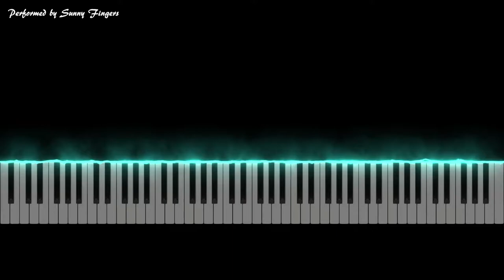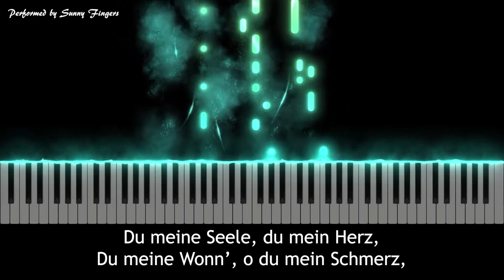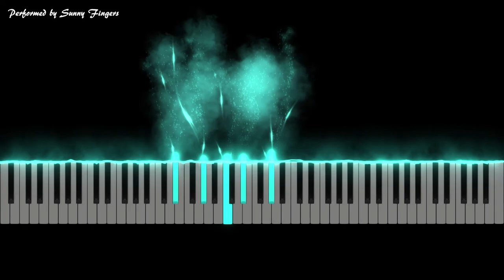Widmung A flat Major(Myrthen Op.25)(with Lyrics 가사), R. Schumann(accompaniment / karaoke / 반주)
Widmung A flat Major (Myrthen Op.25), R. Schumann | piano cover by Sunny Fingers
헌정(연가곡 미르텐 中), 로베르트 슈만 | 써니 핑거스 피아노 반주

가사 (Lyrics)

Widmung
(Friedrich Rückert)

Du meine Seele, du mein Herz,
Du meine Wonn’, o du mein Schmerz,
Du meine Welt, in der ich lebe,
Mein Himmel du, darein ich schwebe,
O du mein Grab, in das hinab
Ich ewig meinen Kummer gab!
Du bist die Ruh, du bist der Frieden,
Du bist vom Himmel mir beschieden.
Dass du mich liebst, macht mich mir wert,
Dein Blick hat mich vor mir verklärt,
Du hebst mich liebend über mich,
Mein guter Geist, mein bess’res Ich!

Sing with Piano!
성악가를 위한 피아노 반주 버전입니다.